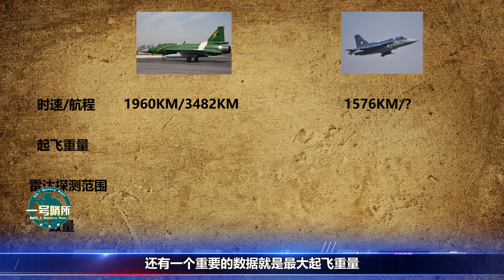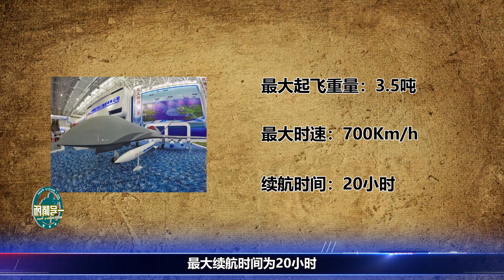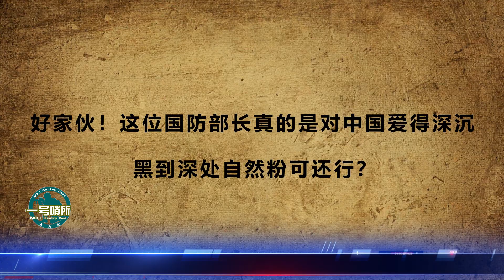碾壓“死神”無人機，獵鷹首飛成功，官方爸爸站台：領先國際水平【一號哨所】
1、00:00-03:13 印元帥稱相比JF-17印度造的光輝更好
2、03:14-06:18 又誇獎我軍無人機？印媒：WJ-700無人機對中國很重要
3、06:19-09:04 碾壓“死神”無人機，獵鷹首飛成功
4、09:05-11:34 黑到深處自然粉？印防長暗指中國是超級大國？
碾壓“死神”無人機，獵鷹首飛成功，官方爸爸站台：領先國際水平
一号哨所 無人機 獵鷹 我們的影片會遵循公平、尊重的原則，確保不會包含任何仇恨言論的元素。